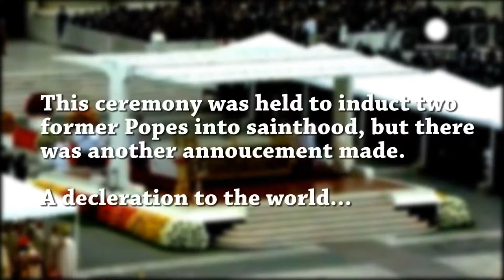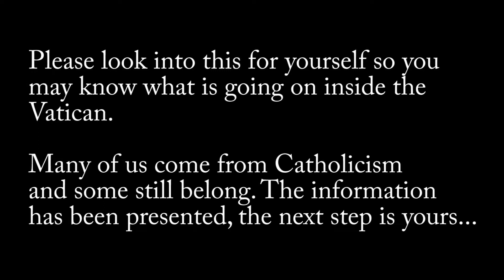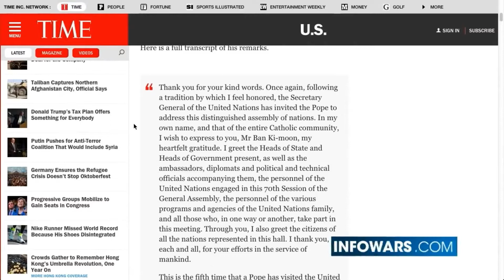The Pope Fulfilling End Time Prophecy Part 1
The Pope Fulfilling End Time Prophecy
43 I am come in my Father's name, and ye receive me not: if another shall come in his own name, him ye will receive.